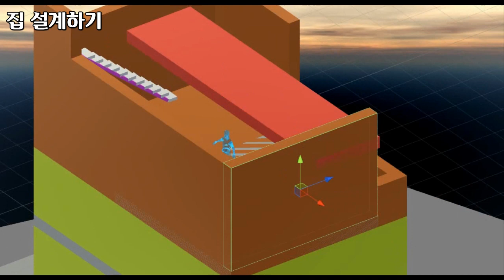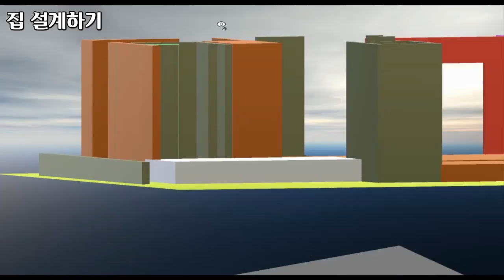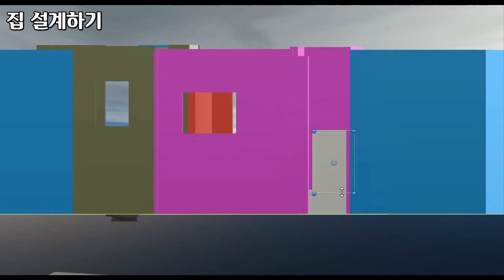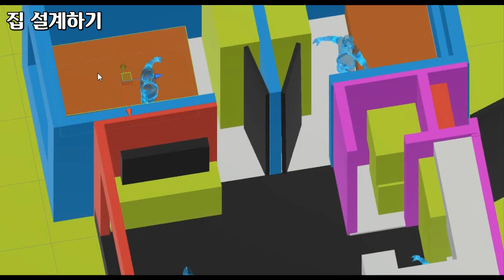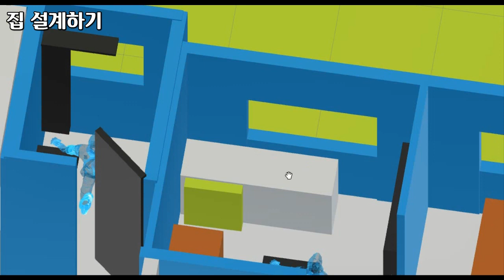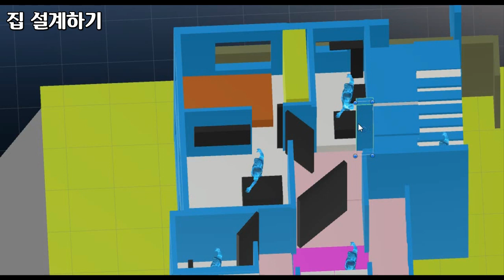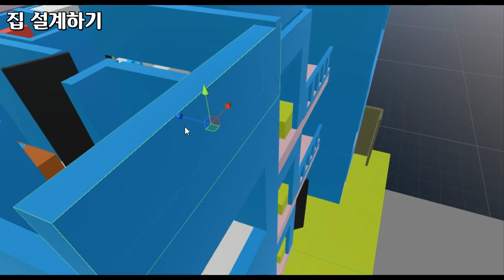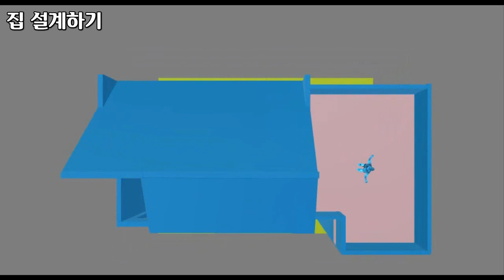집 설계하기 11, 유니티로 VR 가상공간에서 3층 주택 구조만들기